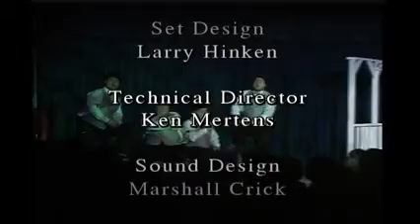The Music Man Part 1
The
Genesius Guild
Proudly Presents
The Music Man
On